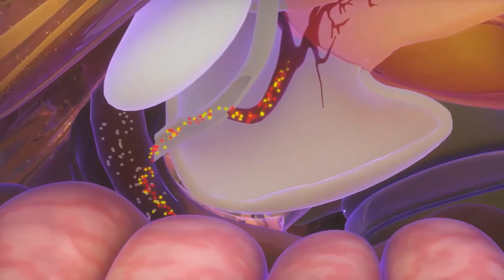What Are the Different Types of Invasive Adenocarcinoma?